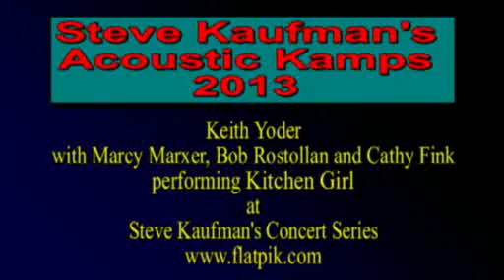Steve Kaufman's Kamp presents Keith Yoder performing Kitchen Girl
This was recorded at the 2013 Steve Kaufman Acoustic Kamp where instructor and students come from all over the world to teach and learn acoustic music.